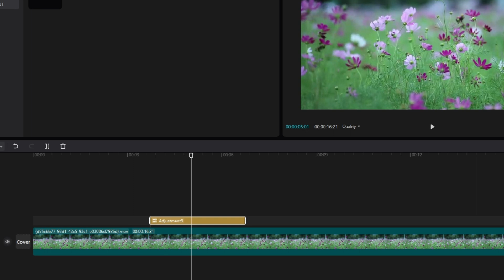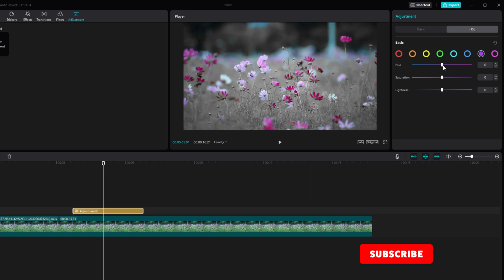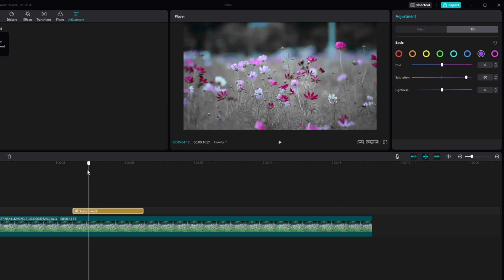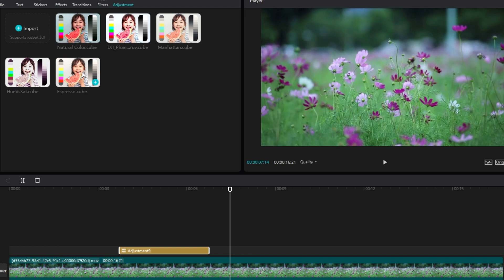CAPCUT FOR PC - How to Add 3D LUT in Capcut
is a free, all-in-one video editing app that helps users create high-quality videos – easier and faster. It’s one of the choicest apps for many because of its:

Ease of use: Simple graphical UI and a well-defined menu.
Intuitive Controls: Cut, trim, reverse, adjust, and spin your content – all using some handy controls that you wouldn’t find anywhere else.
Security: Cutting-edge security features that ensure no data leakages.
Focus on Quality: No matter what the content is, you get assured quality even after multiple editing strokes.
Advanced Filters: A range of new, high-quality filters, magical and beauty effects that add an aesthetic touch to videos.
Trending Stickers: The finest selection of stickers and fonts that’s regularly updated.
Music Library: Extensive music library and exclusive copyright songs.